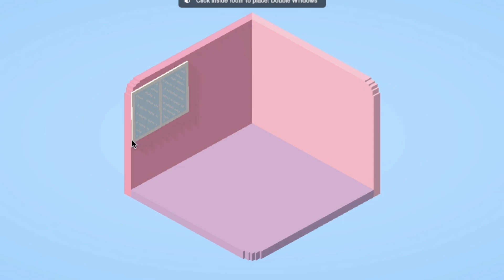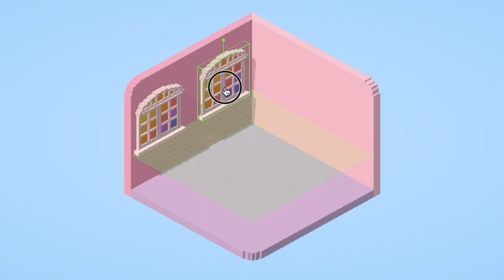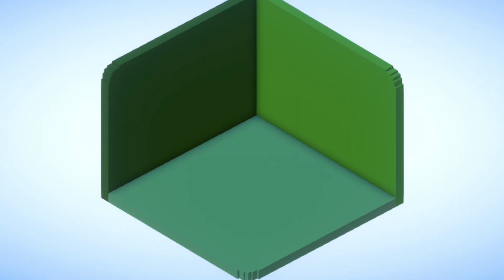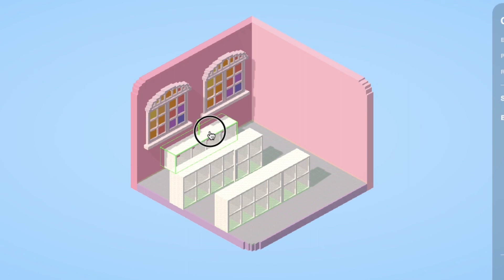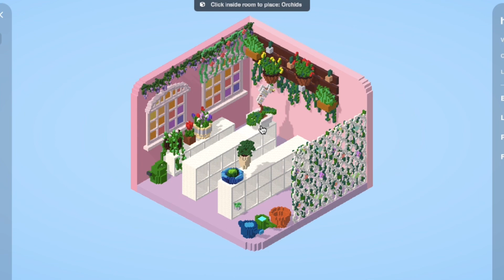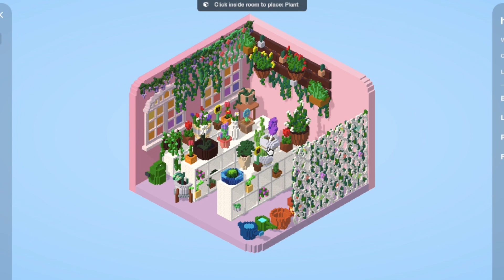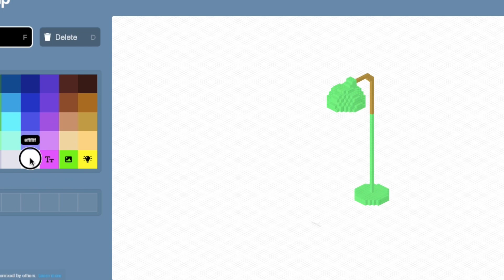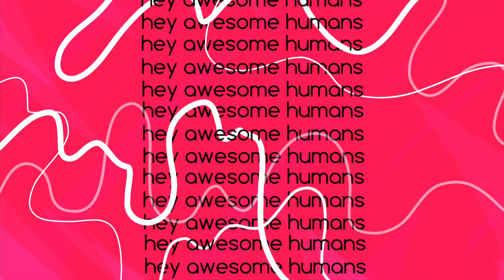Cozy Pastel Greenhouse Build In Rooms.XYZ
For commissions: Please check on my portfolio website to see if commissions are open, and to see the rules/starting prices! (Link above)

A note: YouTube has disabled comments on about 10 of my old videos, as well as recent uploads. I do not know why, and looking into it just says they might do it on accident. It happens multiple times over, even with me fixing it. So if you watch an older video and your comment is gone or all comments are gone, please let me know so I can look into it. I’d appreciate it!

Decided I’m gonna start putting whatever deepish thoughts I have at the end of the description since I used to do like a “comment this if you see it” thing so here goes: Wtf is with rich people doing idiotic things and getting more sympathy than unhoused or disabled people like you had the means and the time to set yourself up for any other outcome on the planet that was not dangerous but you put people in harms way every day so you can afford to be in the dangerous situation willingly fuck no